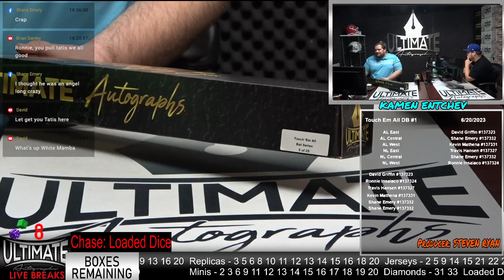Wander Franco Baseball Bat - 06/20/2023 4 P.M. Live Breaks